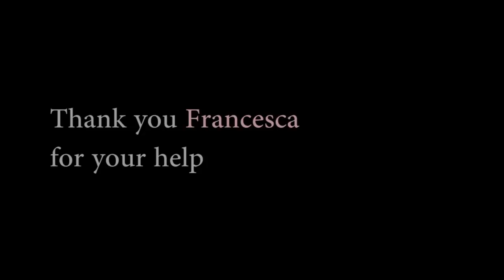Do you know what time it is?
Dreamt by Katka Lesikova, Longjohns Time is a masterpiece in oneiric advertisment written, directed, produced and performed by John Edward Eklund (aka Aidehua LoveToFuckAround) and sponsored by Javi The Charlie (aka Sweet Everywhere).
Camera: Franing
Soundtrack: From some fucked up Russians in Youtube